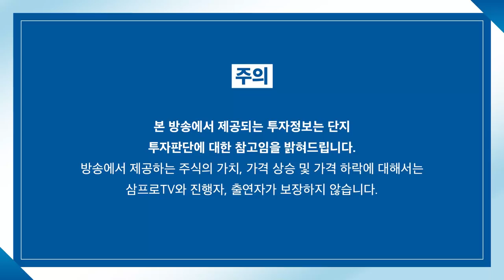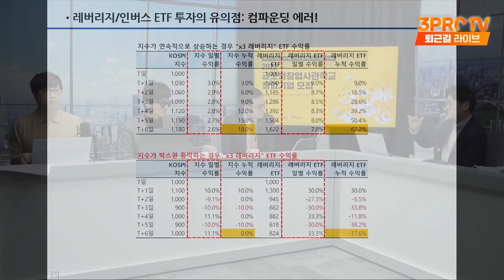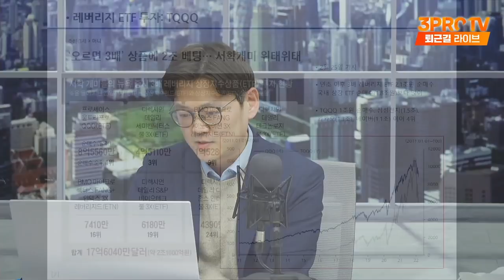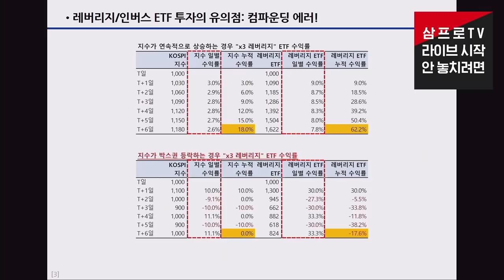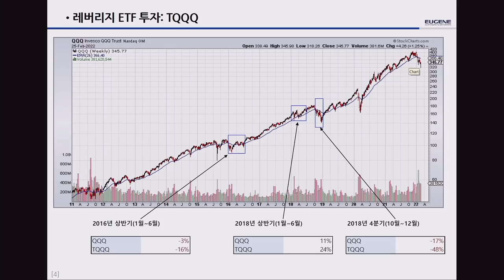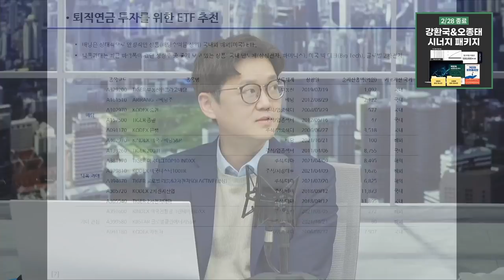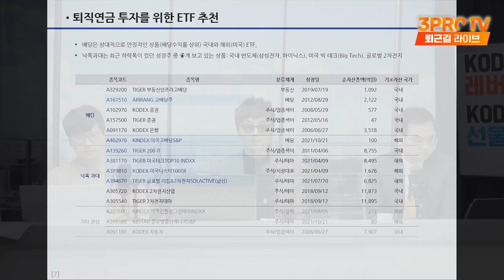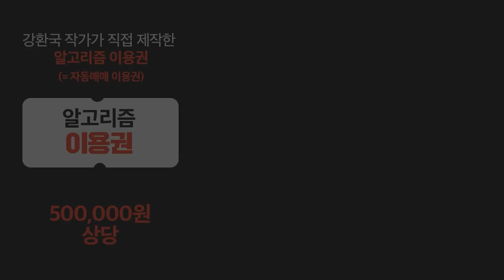[ETF 마켓워치] 연초 이후 급증한 TQQQ.. 레버리지 ETF 투자의 명과 암은? f. 유진투자증권 강송철 부장